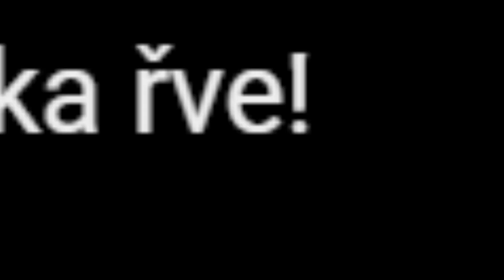DÍTĚ BYLO ZA TOHLE ZATČENO VE ŠKOLE ...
tohle fakt přehnal!